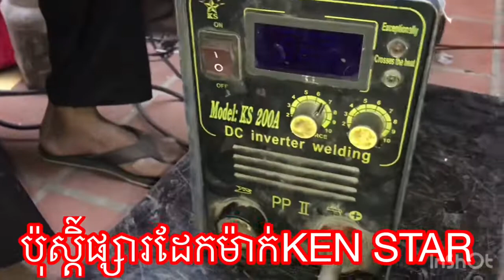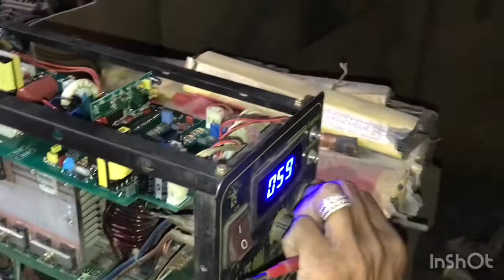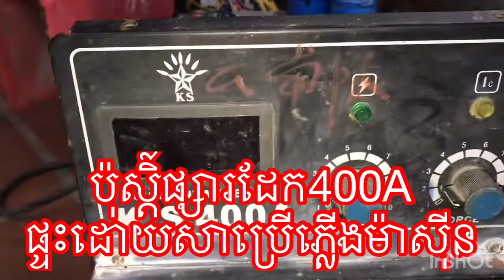DC Inverter welding the Best of JAPAN Technology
C Inverter welding the  Best of  JAPAN Technology . How to repair a welding channel​electronics electric  electricity